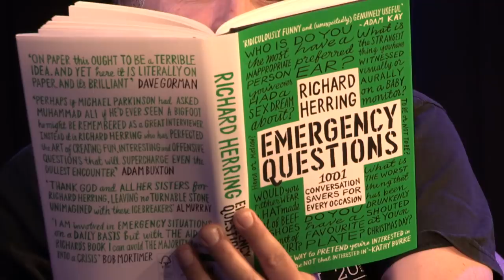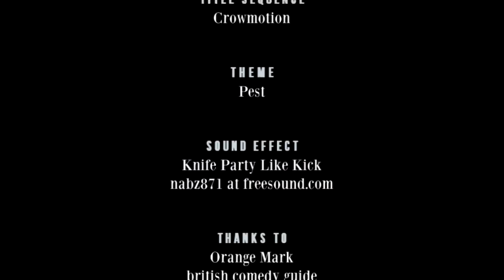Ross Noble - Richard Herring's Leicester Square Theatre Podcast #185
Harder on the Balls

SPOILER ALERT Rich gives a big spoiler about the new Harry Potter plays which will be bad if you like Harry Potter, but awesome if you hate him and then there’s a welcome return for the fizzling brain (and to be fair, the rest of him) of Ross Noble.

Under discussion today: what it’s like to kiss Harold Bishop, a potentially libellous discussion of who was almost cast in the Sky Halloween short instead of Richard, some important corrections about McCoy era Doctor Who, unfortunate ways to find out that someone you care about has died, the mad pleasure of working with Mel Brooks and the find out the tallest building in Cramlington (citation needed).

Please support our podcast and our new sponsor by claiming your free beers (you just pay £2.95 p and p)

Please buy the new Emergency Questions book for yourself and all your family

Why not come and see a podcast live - some fantastic guests still to come.